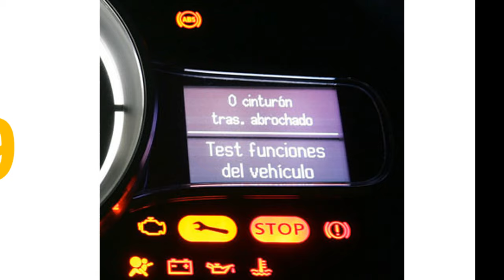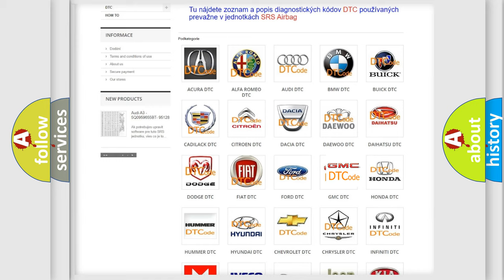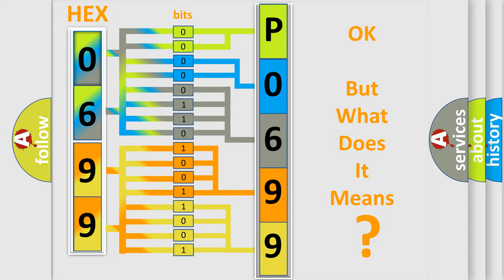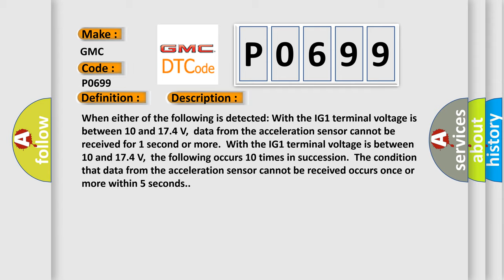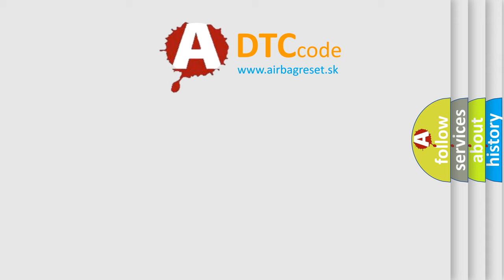DTC GMC P0699 Short Explanation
Contents:
0:21 Basic DTC analysis according to OBD2 protocol standard.
1:48 Insight into programming
2:58 A diagnostically understandable description of the Diagnostic Trouble Code
3:05 Basic error definition

Make:
GMC
Code:
P0699
Definition:
Lost Communication with Lateral Acceleration Sensor Module
Description: